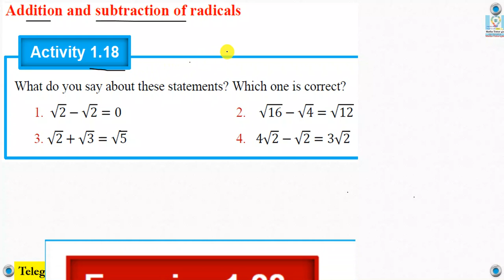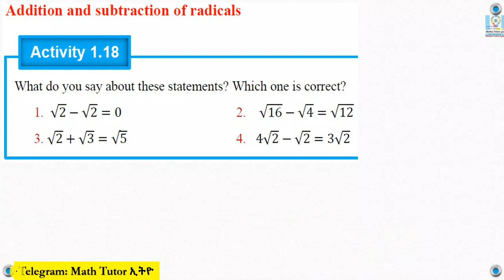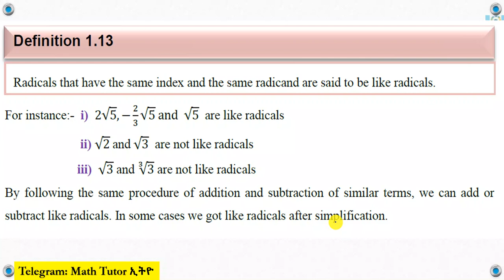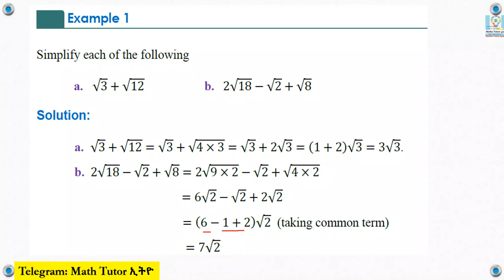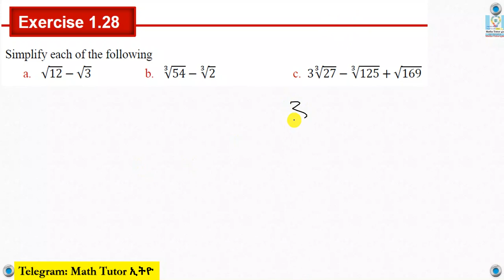Mathematics Grade 9 Unit 1 Exercise 1.28 (Addition and subtraction of radicals) @Girma21​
Addition and subtraction of radicals
Activity 1.18
Exercise 1.28

What do you say about these statements? Which one is correct?
Exercise 1.28
Simplify each of the following

Math's Grade 9 Unit One Exercise 1.28
Grade 9 Math's Unit One Exercise 1.28

Mathematics Grade Nine Unit One Exercise 1.28
Grade Nine Mathematics  Unit One Exercise 1.28

Math's Grade Nine Unit One Exercise 1.28
Grade Nine Math's Unit One Exercise 1.28

Math's Grade Nine Unit 1 Exercise 1.28
Grade Nine Math's Unit 1 Exercise 1.28
Math's Grade Nine Exercise 1.28
Grade Nine Math's 1 Exercise 1.28

Mathematics Grade Nine Exercise 1.28